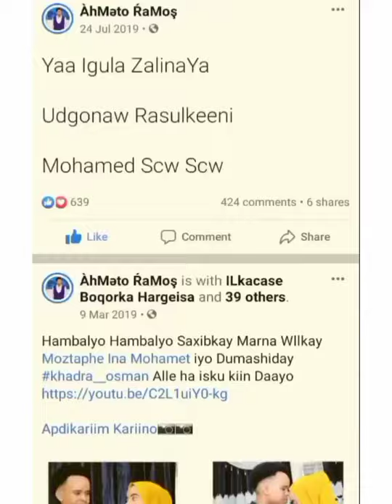AFRICAAN WOMAN SOMALI TIKTOK MUQAALO SHIDAN 2020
Sharma Boy iyo Idaa Boos Somali Tiktok Muqalo Wali Ah 2020

SHARMA BOY IYO KING CK SOMALI TIKTOK 2020

SHARMA BOY SOMALI TIKTOK QURACDA KARI 2020

Sharma Boy Heeso Cusub 2020
SSharmaBoy ft Nini 2020
Sharma Boy 2020